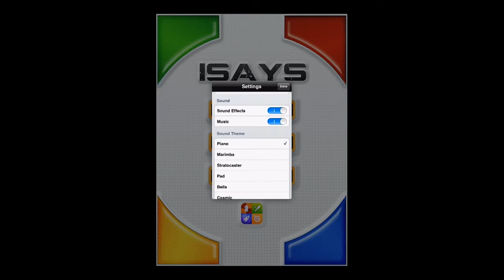Stelapps - iSays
¡Simón dice que juegues!

¿Os acordáis del mítico Simón de sobremesa? ¿Aquél juego que funcionaba con pilas de las grandes y tenía unos botones de plástico rígido súper duros?

No sé si aún lo tendréis por casa, yo ya no lo tengo, por eso cuando hoy he encontrado que tenemos la versión para iOS completamente gratis no me lo he pensado. ¡Qué recuerdos!
iSays es la nueva versión del mítico Simón dice  pero para iPhone/iPad. Intenta repetir la serie de repeticiones y ejercita tu memoria como nunca. Estoy segura de que más de uno lo hacía mejor cuando tenía 7 años..., aunque lo importante es ejercitarla. ¿Te atreves a retar a tu mente?